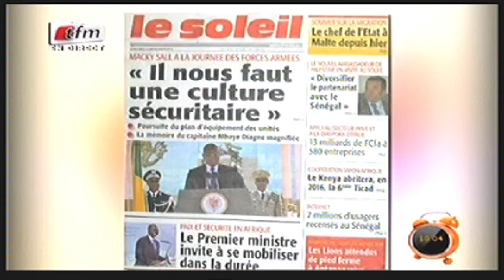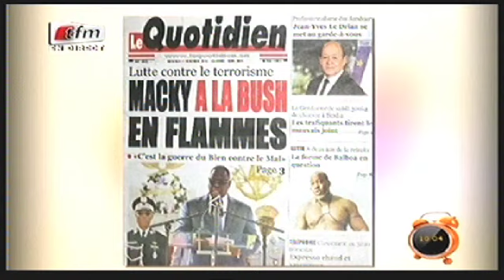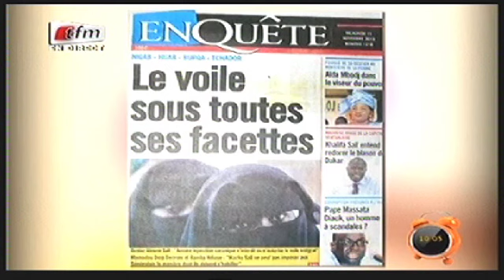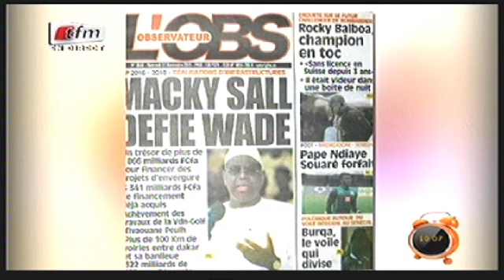Yeewu Leen - 11 Novembre 2015 - Revue de Presse avec Mamadou Mouhamed NDIAYE